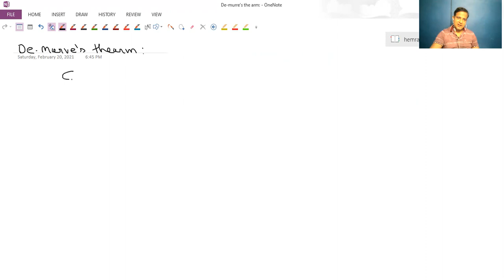Class 11th Complex Numbers 2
In this video we discussed the geometry of complex numbers. the concept of locus
is also discussed. the concept of DeMorves theorm is also introduced .The video finally deals with roots of unity and properties related to it.